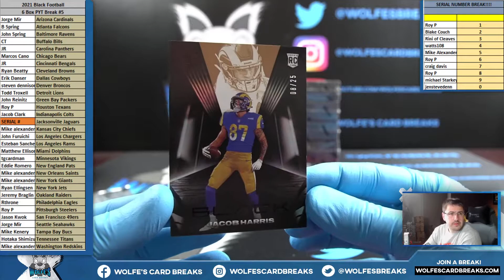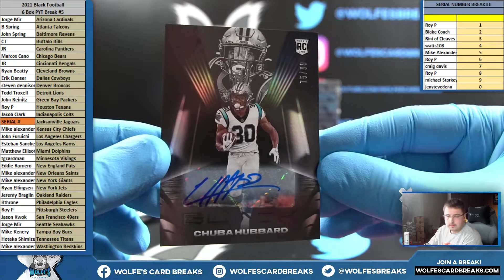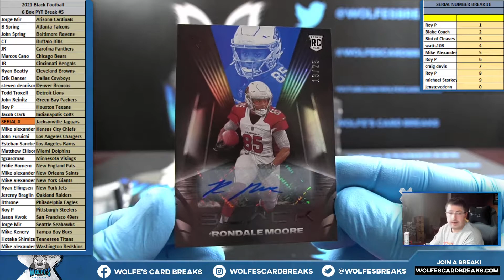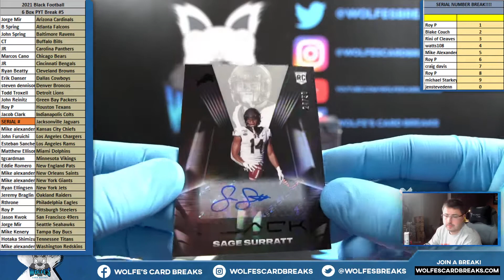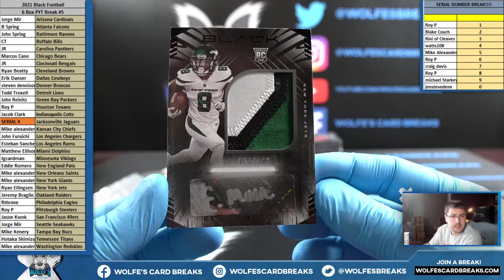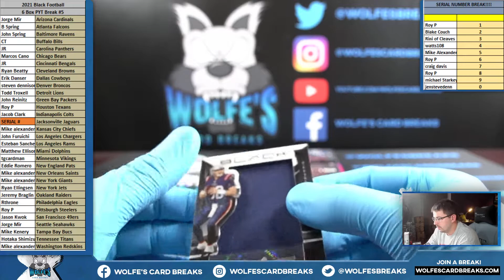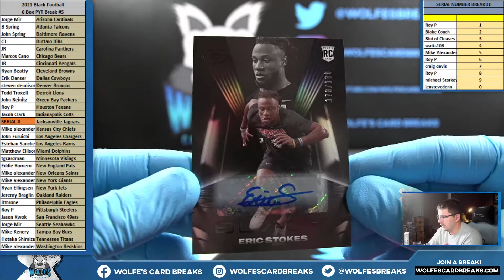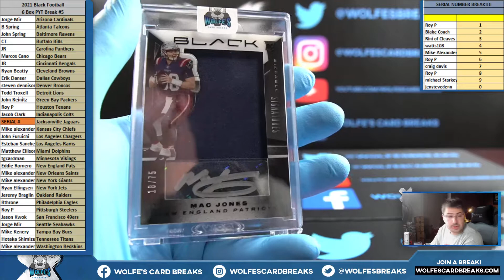2021 Black Football 6 Box PYT Break #5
2021 Black Football 6 Box PYT Break #5